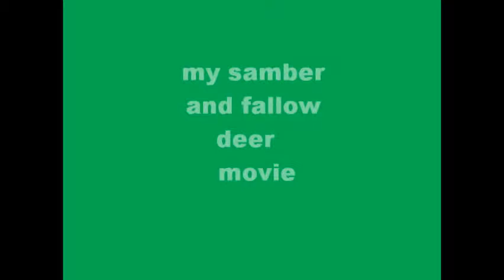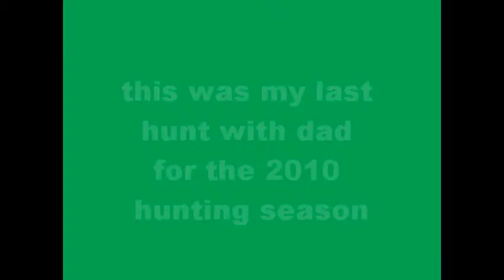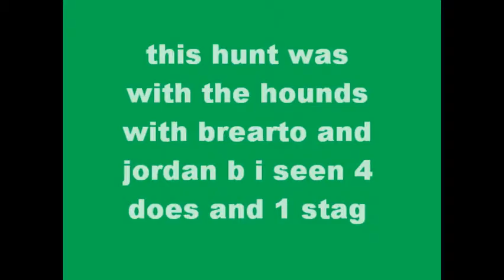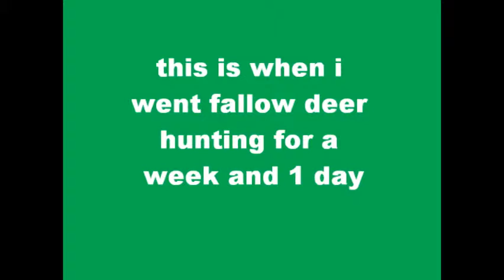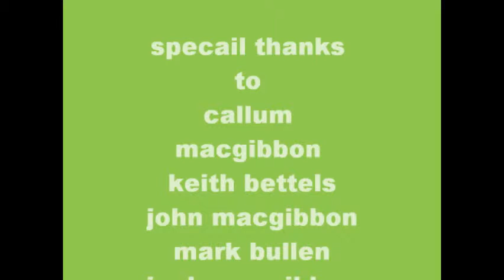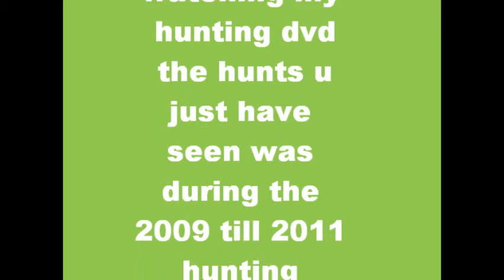my samber deer movies